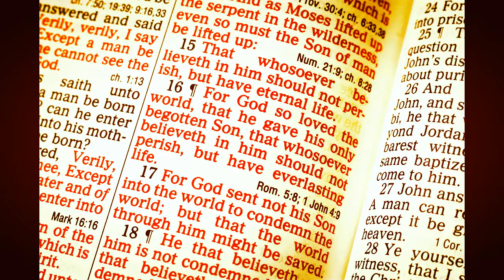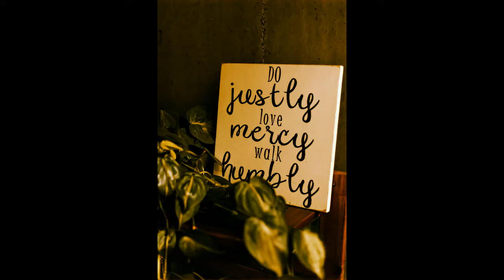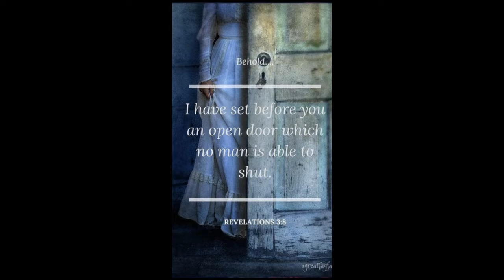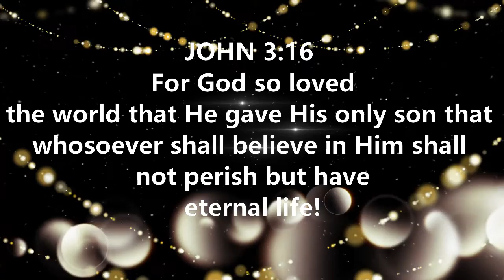New Song Release: COME HOLY SPIRIT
As promised the song just before the year end!

Singer Songwriter: Leanne Pirera

Music Engineer: John Azaris

John14:26
26 But the [d]Helper (Comforter, Advocate, Intercessor—Counselor, Strengthener, Standby), the Holy Spirit, whom the Father will send in My name [in My place, to represent Me and act on My behalf], He will teach you all things. And He will help you remember everything that I have told you.

7 But I tell you the truth, it is to your advantage that I go away; for if I do not go away, the [a]Helper (Comforter, Advocate, Intercessor—Counselor, Strengthener, Standby) will not come to you; but if I go, I will send Him (the Holy Spirit) to you [to be in close fellowship with you]. 8 And He, when He comes, will convict the world about [the guilt of] sin [and the need for a Savior], and about righteousness, and about judgment: 9 about sin [and the true nature of it], because they do not believe in Me [and My message]; 10 about righteousness [personal integrity and godly character], because I am going to My Father and you will no longer see Me; 11 about judgment [the certainty of it], because the ruler of this world (Satan) has been judged and condemned. 12 “I have many more things to say to you, but you cannot bear [to hear] them now. 13 But when He, the Spirit of Truth, comes, He will guide you into all the truth [full and complete truth]. For He will not speak on His own initiative, but He will speak whatever He hears [from the Father—the message regarding the Son], and He will disclose to you what is to come [in the future]. 14 He will glorify and honor Me, because He (the Holy Spirit) will take from what is Mine and will disclose it to you. 15 All things that the Father has are Mine. Because of this I said that He [the Spirit] will take from what is Mine and will reveal it to you.